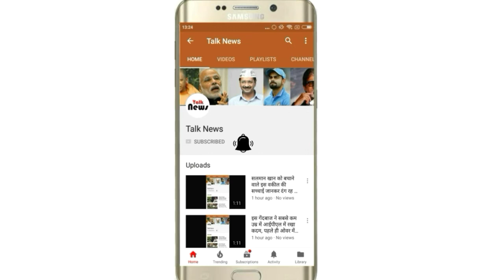अगर आपको भी ये परेसानी है तो सिर्फ एक चीज से करे ठीक दाँतो का नुस्खा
sirf ek chij se chamakaye saare daat-cleaning teeth ko sath kare-bartan jaisa chamakaye aapne daat,daato ko chamakaye,ekdam aasan or fast tarika dato ko saaf karne ka teeth ko kaise saaf karne hindi mai jane daat kaise chamakate hai,daalo mai shining kaise laaye.

कई सारे लोग तंबाकू का सेवन करते हैं और कई सारे लोग रोजाना ठीक से दांतो की सफाई नहीं करते और इन्हीं कारणों के वजह से दातं पीले और गंदे नजर आते हैं। महंगे टूथपेस्ट का इस्तमाल करने पर भी कभी-कभी दांतो का पीला पन साफ नहीं होता, आज हम आपको एक ऐसा आसान नुस्खा बताएंगे जिसके इस्तेमाल से आपके दातं साफ और सफेद हो जाएगा। आइए जानते हैं नुस्खे के बारे में।

जिन व्यक्तिओ के दांत पीले होते है वे समाज में अपनी मौजूदगी से शर्माते है. इस तरह के लोग खुल के हस भी नहीं पाते क्योकि वे घबराते है की कही कोई उनका मजाक न उड़ाए. हमने कई बार देखा भी है जब हमारे सामने कोई ऐसा व्यक्ति हँसता है जिसके दांत पीले हो तो कई व्यक्ति उनका मजाक उड़ाने का एक भी मौका नहीं छोड़ते. जबकि उन्हें ऐसा नहीं करना चाहिए. हो सकता है जिस परेशानी से आज सामने वाला ग्रसित है कल वही परेशानी आपको भी सताये. दांतो का पीला होना कोई बहुत बड़ी समस्या नहीं है लेकिन यदि समय रहते ध्यान न दिया जाये तो ये एक गंभीर समस्या का रूप ले सकती है. दांतो पर पीलापन कई कारणों से आता है जो बहुत ही मामूली सी की गयी लापरवाहियों का नतीजा होता है.

अगर आप अपने दांतो को सफ़ेद करना चाहते है तो आपको बस खाने में इस्तेमाल होने वाले सोडे की ज़रूरत पड़ेगी. बेकिंग सोडा में ऐसे कई सारे गुण होते है जो गंदगी को साफ़ करते है. अगर आप भी अपने दांतो को सफ़ेद करना चाहते है तो कोलगेट में थोड़ा सा बेकिंग सोडा मिलाकर एक पेस्ट बना ले और उस पेस्ट से ब्रश कीजिये.

इसके लिए आपको ब्रश करने से पहले सिर्फ एक चीज का इस्तेमाल करना होगा. थोड़े से बेकिंग सोडा में 5 से 6 बूंद नींबू का रस मिलाये और फिर उस पेस्ट को कोलगेट के साथ मिलाकर ब्रश कीजिये. ऐसा रोज़ाना 7 दिनों तक करने से आपको गंदे और पीले दांतो से छुटकारा मिल जायेगा.